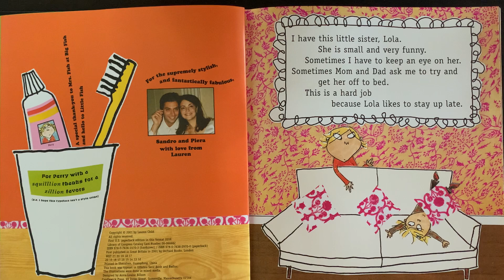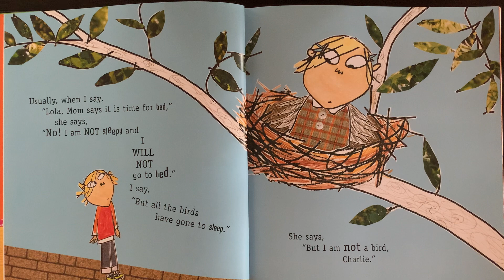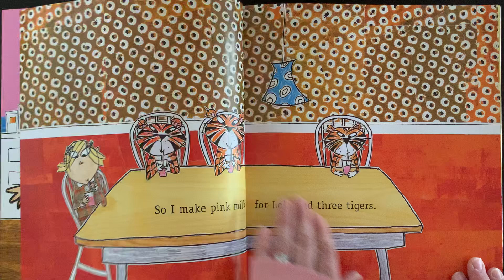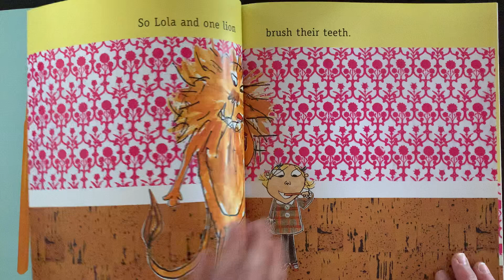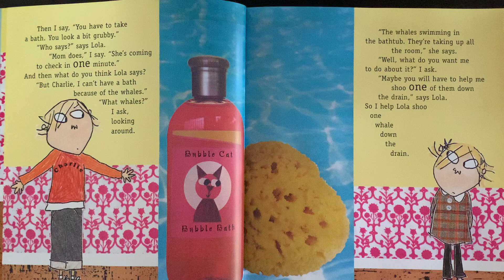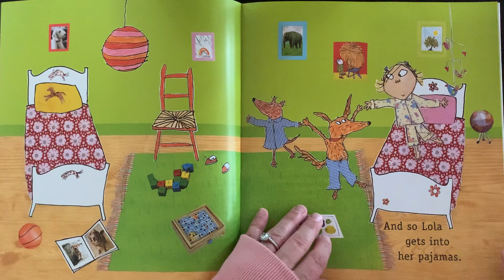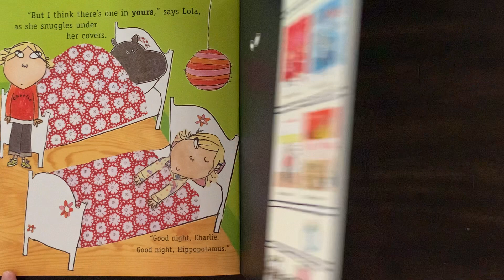I am NOT sleepy and I will NOT go to bed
I am NOT sleepy and I will NOT go to bed is written and illustrated by Lauren Child.